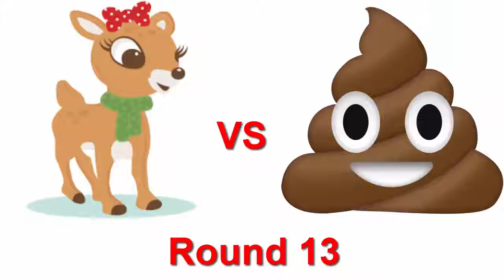Chocolate Challenge with 20 chocolates